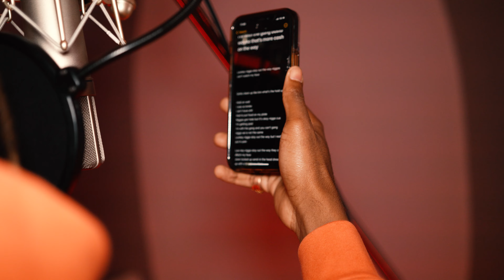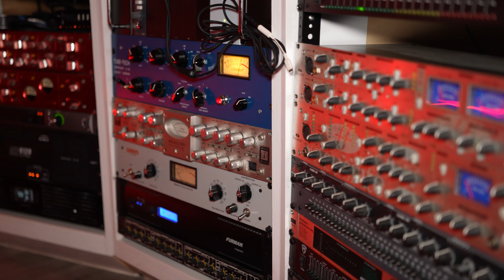Kid Comma - BITCHIMTHEKID VLOG (Shot by Jay Chosen)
The breakdown of my creations and a preview of my EP.